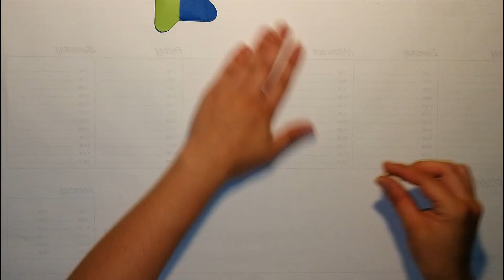DIY Origami Fidget spinner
Easy Fidget Spinner without axel bearing.

Material:

Origami paper
Skewer
Wooden beats
Hot glue

Origami paper

Wood bead

Hot glue pistol

Hot glue

When you like our video we would be pleased about a "like" or a subscription.